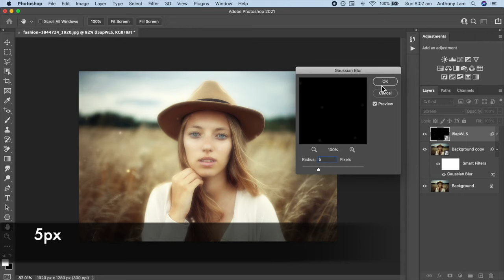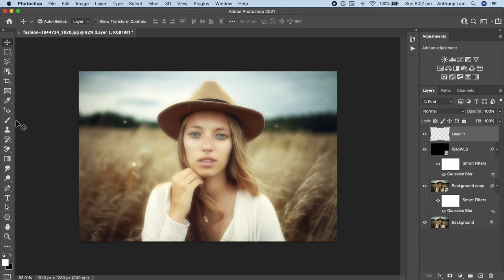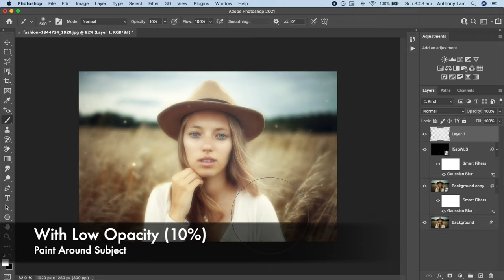Soft Dreamy Glow Effect | Photoshop 2021 Tutorial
In this Photoshop Tutorial, I will show you how to edit your photo to a soft dreamy effect In just 1 Minute.

Previous Photoshop Tutorials ➡️

Tags - Photoshop, Photoshop Tutorials, Photoshop Tips, Photoshop Manipulation, Photoshop Compositing, Photoshop Blending